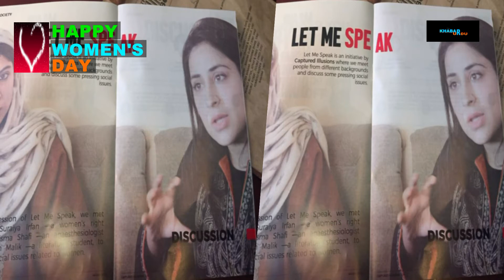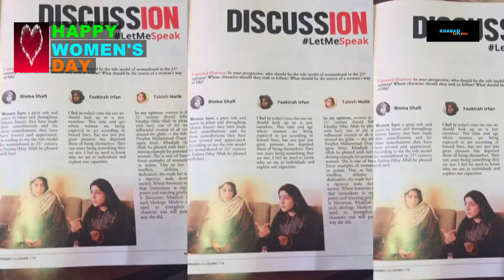Happy Women's Days